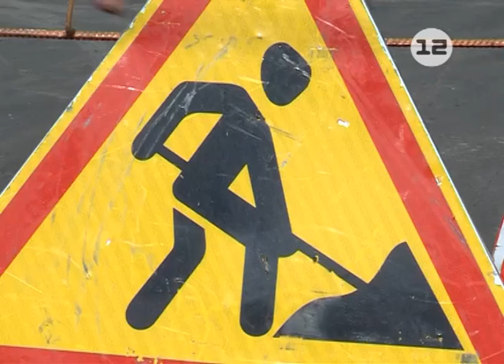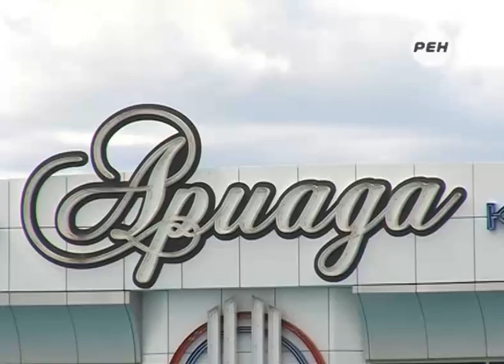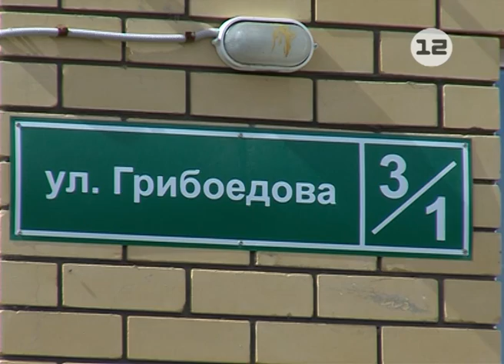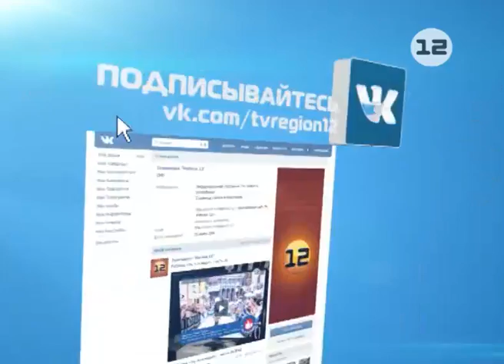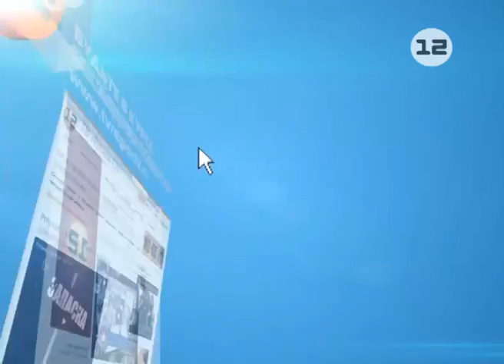Благоустройство в Волжске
Во втором по величине городе республики - Волжске, в этом году ведутся активные работы по  благоустройству.

Это – и ремонт дорог, и переселение из аварийного жилья, и строительство социальных объектов. Что важно - в стороне не остается крупный бизнес, активно участвуя в создании комфортных условий для жизни горожан.

Репортаж Константина Терехова.